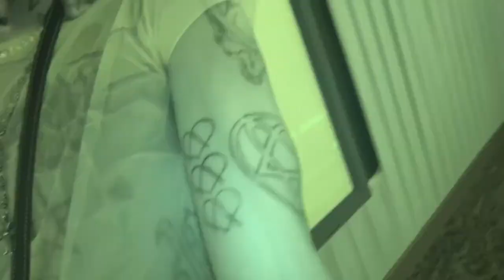[free] Playboi Carti x Future Type Beat ~ "Bruiser"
Wassup Yall Hope You Enjoyed This One!

Don‘t put Copyright on your Song unless you got Exclusive Rights.

0:00-0:30 YOO
0:30-1:00 KIVNTI
1:00 SUBSCRIBE